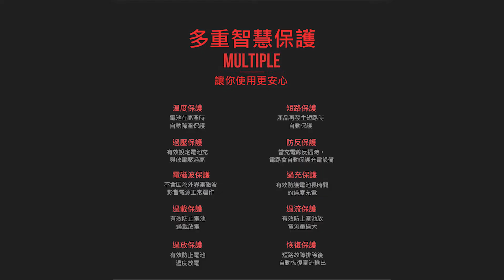iPhone無線充電背夾電源介紹影片